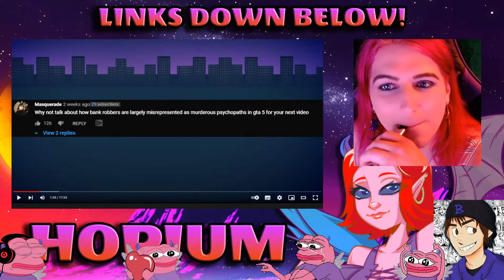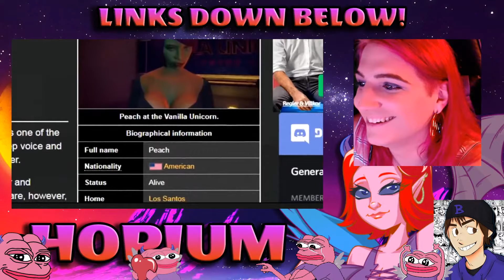Responding to @CombatWombatYT With @SWEGTA About Transphobia In GTA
Amazon Wishlist Canada
Amazon Wishlist US

Listen In On Twitch - Follow Lady Hopium!